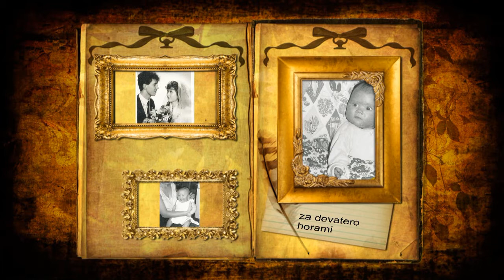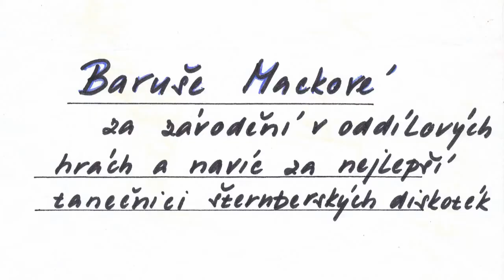Barbora 30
Barborka také už oslavila svoje 30 narozeniny. Je to moje neteř a hodně se kamarádili s mojí Veronikou, která oslavila také 30 narozeniny v prosinci. Baruško Všechno nejlepší k Tvým narozeninám a hodně štěstí...